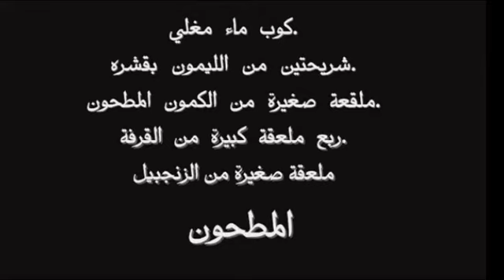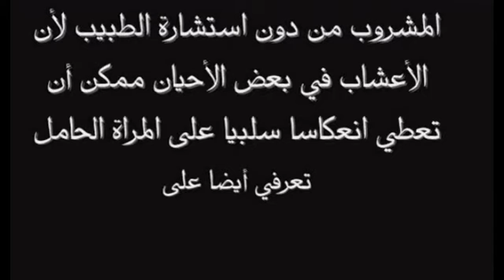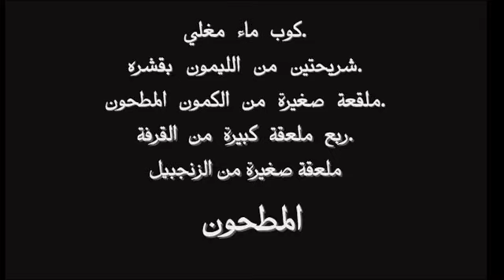وصفة الدكتور جمال الصقلي لانقاص الوزن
موقع وصفاتي يحتوى على كل ما يهم المرأة العربية من طبخ و وصفات التجميل كالعناية بالشعر والبشرة حتى تخسيس الوزن الزائد
بالاضافة الى اشياء اخرى ستكتشفينه بعد زيارتك للموقع